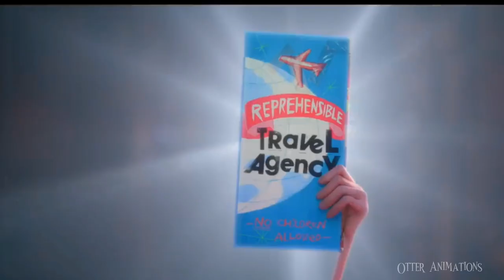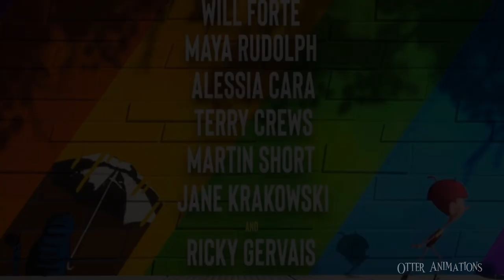【Trailer】𝐓𝐡𝐞𝐖𝐢𝐥𝐥𝐨𝐮𝐠𝐡𝐛𝐲𝐬 【 the lorax, a boss in diapers , brave , Peabody and Sherman ect】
Hi, I started this video 2 weeks ago, so I hope you like it, I remind you that I'm still going to make this type of video so I'm sorry if you don't like it  😅

main channel  : @otterkazami4585
films : how to train your dragon 2
: brave
:the lorax Dr. Sus
: Bolt an extraordinary dog
: Peabody and Sherman
: brave
: Rapunzel
:a boss in diapers